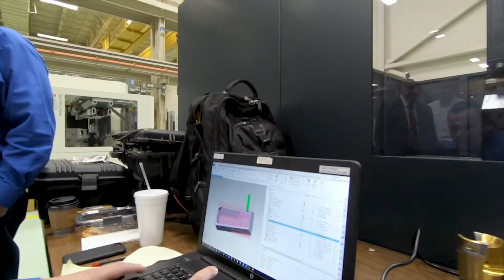Feintool featured on Fox Business-Inside the Blueprint